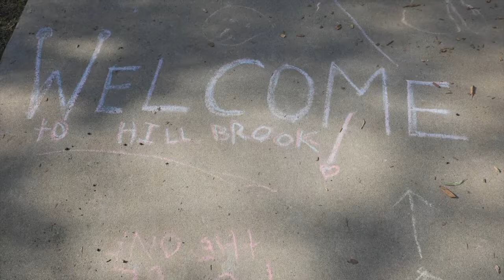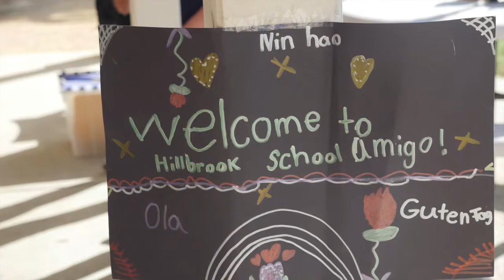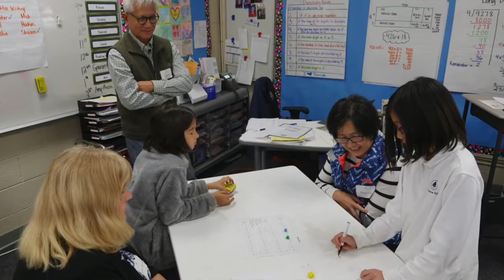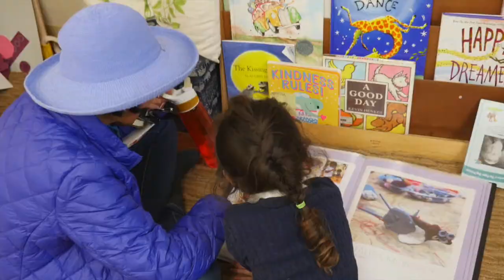The 2019 Grandparents & Special Friends Day Performance at Hillbrook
Each year, Grandparents and Special Friends Day invites hundreds of visitors who are special to our students to Hillbrook. Coming from near and far, our guests enjoy a delicious luncheon and hear from our Head of School, are treated to a musical performance from the entire school, and experience the school with their grandchild/special friend, creating memories that last forever.